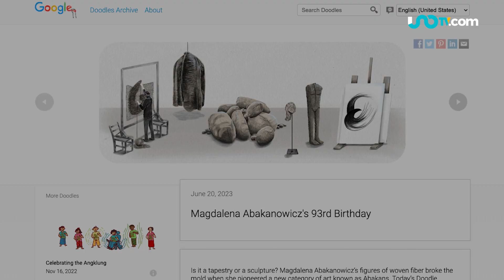Google celebra a una legendaria artista, ¡conócela!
Magdalena Abakanowicz es una artista polaca que cumpliría 93 años este 20 de junio. Por esa razón, Google le dedica su Doodle del día.

00:00 Google dedica su doodle a Magdalena Abakanowicz
00:11 ¿Quién fue Magdalena Abakanowicz?
00:24 Las obras más representativas de Magdalena Abakanowicz
00:33 ¿Cuál es la importancia de la obra de Magdalena Abakanowicz?